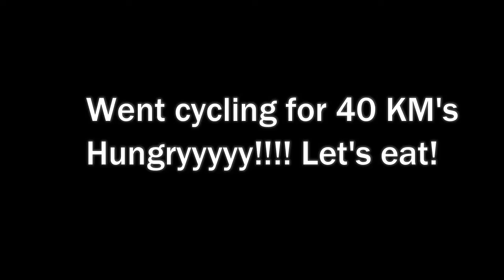How to make omelette Indian style? Indian Street Food!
How to make an omelette Indian style? Watch the video captured at Jaipur, Rajasthan India. Street food

Went to Nahargarh for cycling, was feeling too hungry. Thought of trying street food. Thought about omelette and here we were! This shop is just behind the petrol pump of Ajmeri gate Jaipur. Omelette was awesome!